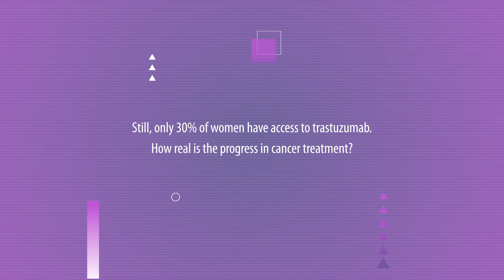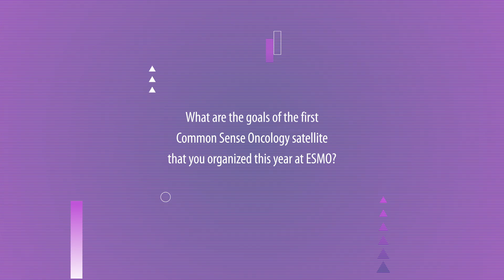Inequality, Innovation and Common Sense Oncology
We asked Bishal Gyawali (Queen’s University, Kingston, Canada), that we met at ESMO 2024 congress in Barcelona. Gyawali told us also about the first Common Sense Oncology satellite organized this year at ESMO.